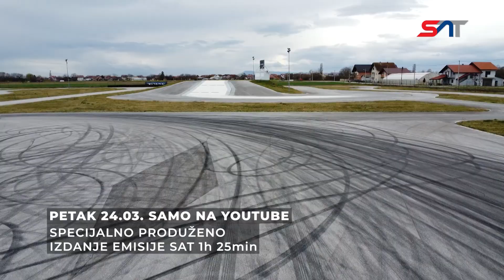Gledaćete 24.03. - PRODUŽENA VERZIJA / 1h 25 min: EKSKLUZIVNO NA YOUTUBE KANALU!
Kako nastaje Nevera, zašto Mate Rimac kaže da električna vozila nisu pitanje ekologije, kako Rimac nije prodat Folksvagenu nego je Bugati poveren Rimcu, zašto se baterije za Aston Martin ili Porsche projektuju i prave u Rimac grupi, Kako 1914 KS može da galopira u savršenom skladu?

Sve to vas čeka u nedelju 19.03.  u specijalnom izdanju emisije samo na RTS1, a na Youtube gledaćete 24.03.